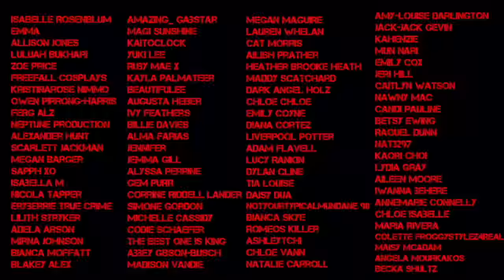THE UK'S MOST DANGEROUS WOMAN (Joanna Dennehy) Part 2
$7,000 Sephora Gift Card and a $200 gift pack for everyone!

Today's solved true crime case is on the Peterborough ditch murders by Joanna Dennehy and Gary Stretch of Kevin Lee, John Chapman, John Rogers, Robin Bereza and Lukasz Slaboszewski - Joanne Dennehy is known as the most dangerous woman in britain